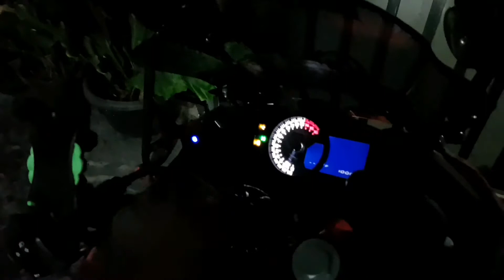Cara Sambung Kabel Tail Tidy Spakbor KLX Ke Stoplamp 3in1 New Ninja 250 Fi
Hi bro,
Video ini saya membahas dan memberikan tutorial penyambungan kabel kabel koneksi tail tidy spakbor kolong Kawasaki KLX, dan Review Stoplamp 3in1 KLX yang sudah terrpasang. Spakbor KLX ini sangat menarik karena ada stoplamp 3 in 1 ukuran kecil yg bagus dan nyala lampu LED runing, selain tampilan keren, fiturnya lengkap, ukuran spakbor kolong Kawasaki KLX pas dan sangat presisi dan pas bisa tertempel di kolong spakbor Kawasaki Ninja 250 tanpa memotong atau mengurangi bentuk fisik Spakbor Kolong Kawasaki KLX. pemasangan Cable Connection mudah kamu hanya mengikuti petunjuk yang tertulis pada video ini.
Supaya tidak salah dalam penyambungan kabel, silahkan tonton dan simak sampai paham supaya kamu bisa mempraktekan sendiri.
Ok guys, simak sambil ngopi biar enjoy dan silahkan menikmati.
Akhir kata dari saya, TERIMA KASIH banyak kepada SUBSCRIBER yang selalu setia.

Salam terbaik/
Woz bikers

Kawasaki All New Ninja 250 Fi 2018
Tail Tidy Ninja 250 Fi
Spakbor Kolong KLX
Stoplamp 3in1 KLX